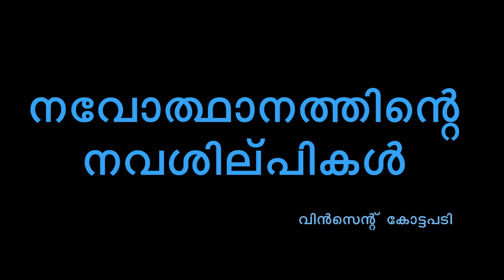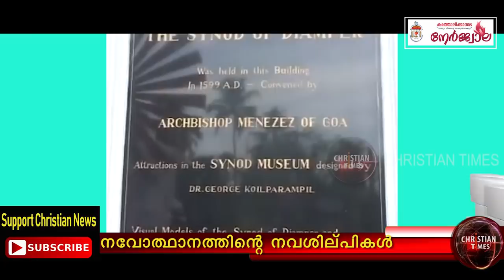കേരളനവോത്ഥാനത്തിൽ സഭയുടെ പങ്ക് അവിസ്മരണീയം